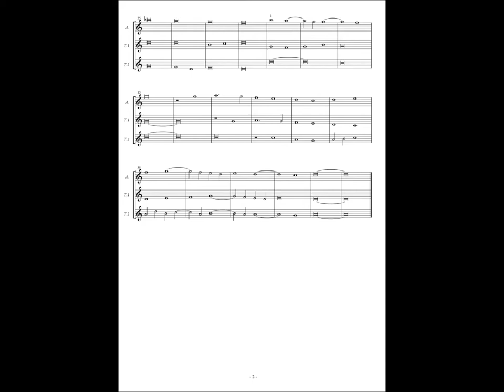Chansonnier Cordiforme, No.37 (Anonymous) "Vray dieu d'amours"